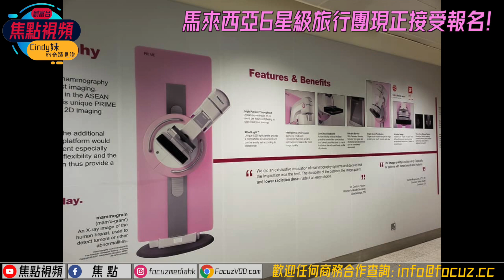飛去馬來西亞做body check仲平過喺香港做？！︱馬來西亞6星級旅行團︱焦點視頻創富台《Miracle特約：Cindy妹的奇蹟見證》（創富台節目節錄）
電話－ 55987007

立即進入「焦點網」 享受視頻、網購、課程及趣味資訊！